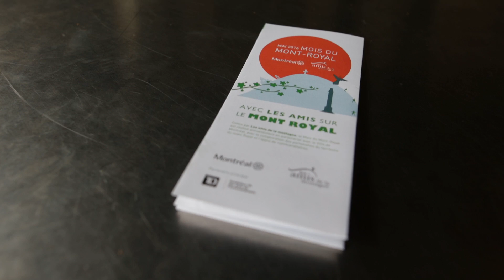Les Amis de la Montagne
For the 25th year in a row the association "Les Amis de la Montagne" has gathered volunteers to wander through the woods and picnic area of Mount Royal to pick up litters and recyclables. Les Amis de la Montagne Communication Officer Eveline Trudel-Fugere and Director of Conservation and Education Programs Eric Richard talk about this year event and the forthcoming initiatives. In Montreal, Quebec, on Sunday May 1, 2016. (Giovanni Capriotti / MONTREAL GAZETTE)